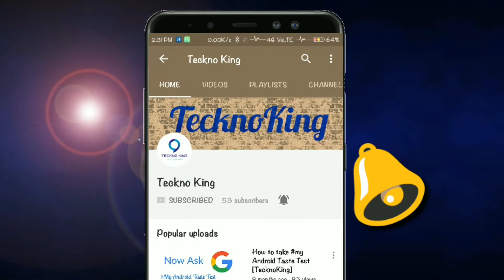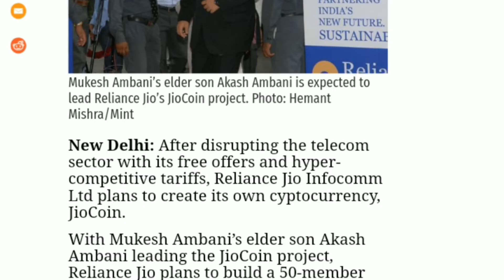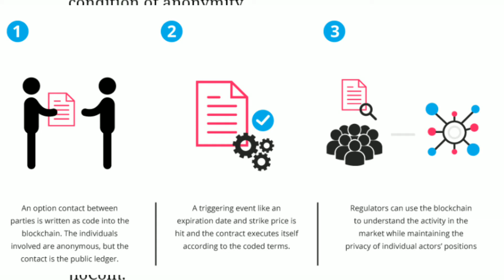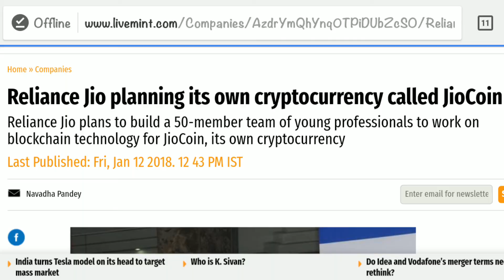{Hindi} Reliance Jio's own crypto currency Jiocoin 😱 | launch date ??[TecknoKing]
Hello everyone

In this video i'll be telling you about Reliance Jio's own crypto currency which will be named as Jiocoin, so guys for more details about it do watch the whole video & if you liked it then do not forget to share it with others also.

It takes really very hard efforts to make videos like this so dont forget to hit the like button below and for more tech related stuffs stay tuned with us by subscribing to our channel. Your likes & comments really motivates me to make more awesome videos for you guys. Thnx for watching.